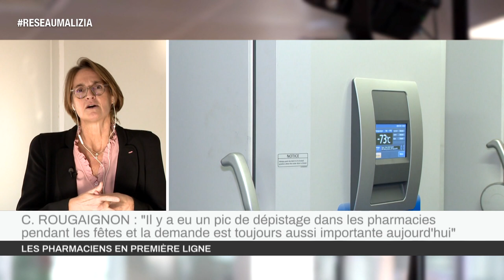Pharmacies : En première ligne depuis le début de l'épidémie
Les pharmaciens de la Principauté sont en première ligne depuis le début de la pandémie. La Présidente de l’Ordre des Pharmaciens, Caroline Rougaignon, revient sur leurs missions en constante évolution.